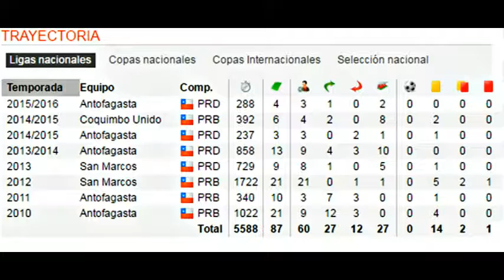Angelo Gonzalez 8